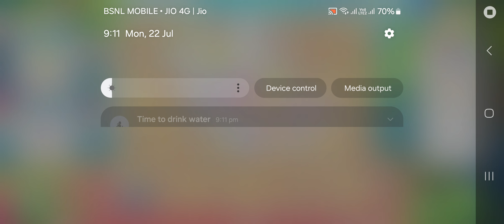Homescapes Town Tournament ( Merge Mode 💜⚡️) 😇